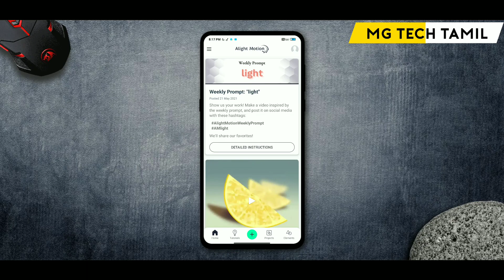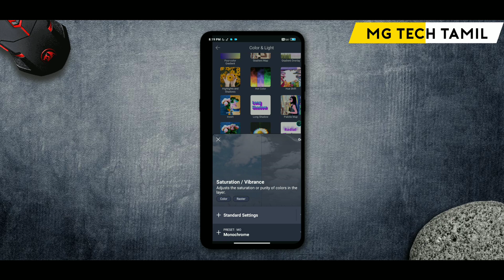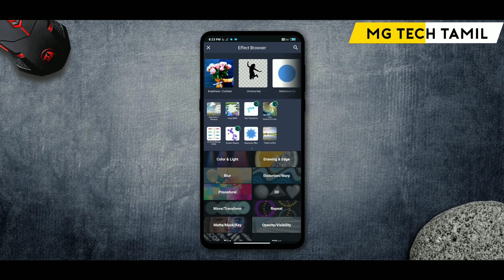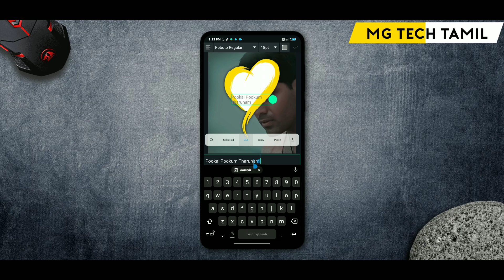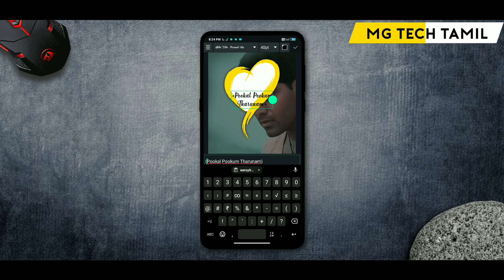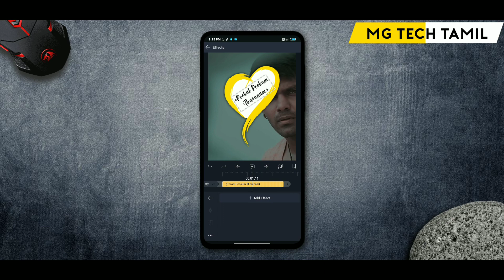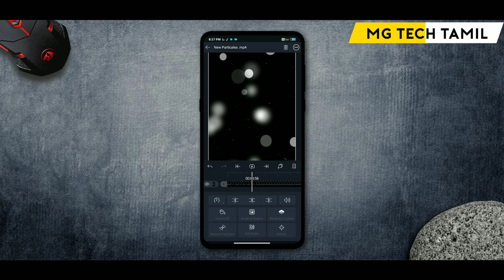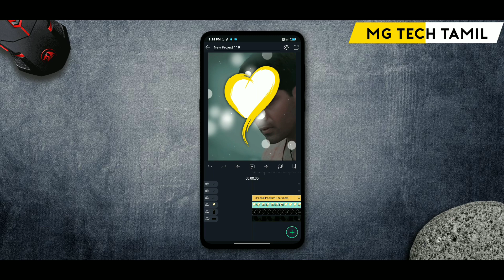New Heart Shape Status Making Tutorial💥| Alight Motion Basic Tutorial Tamil🔥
Any Doubt Contact On Instagram 🤗